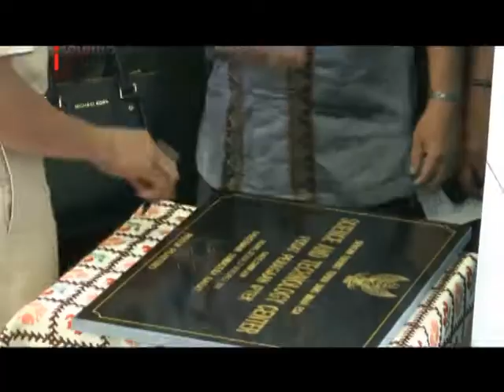Puspa Iptek Resmi Dibuka Dimuseum Adityawarman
Kementerian Riset Teknologi dan Pendidikan Tinggi, menggelar pusat peragaan ilmu pengetahuan dan teknologi atau Puspa Iptek.  Kegiatan ini resmi dibuka di Museum Adityawarman Padang.